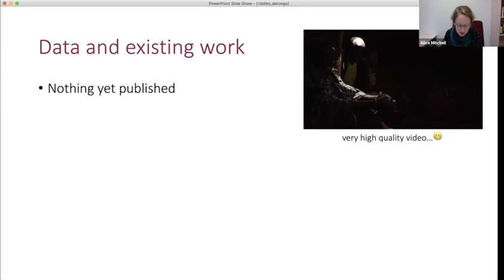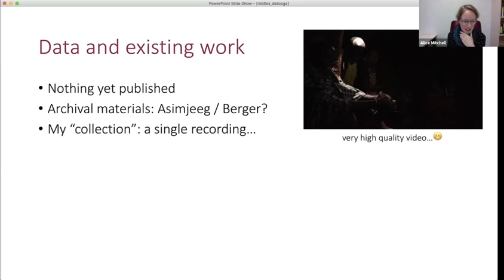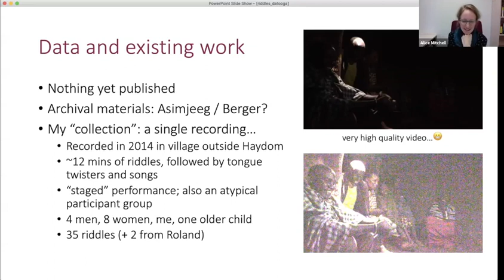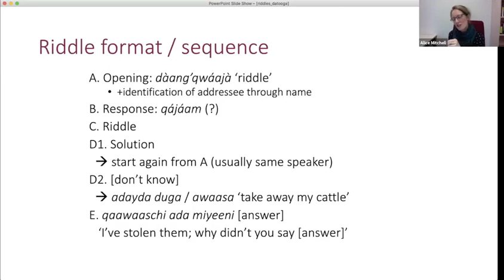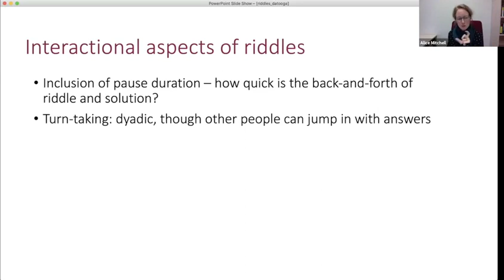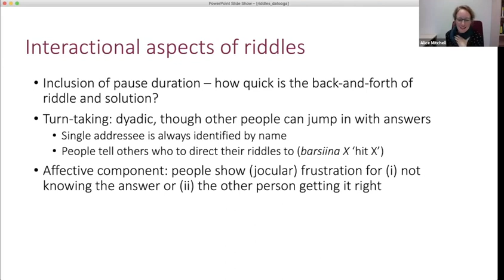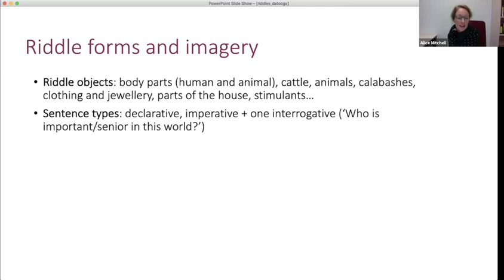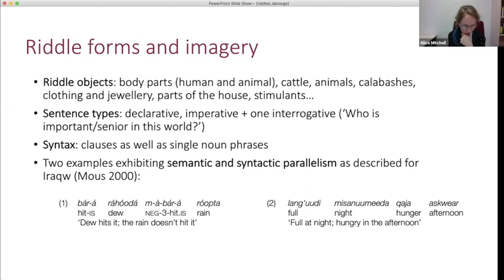Riddles of the Rift Valley - A First Look at Riddles and Riddling in Gisamjanga Datooga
How to cite: Mitchell, Alice. 2020. A First Look at Riddles and Riddling in Gisamjanga Datooga. Talk given at the Rift Valley Network Workshop "Riddles of the Rift Valley: Variation and convergence in a verbal genre". 20/11/2020.

Abstract: An overview of riddles and riddling in the Gisamjanga variety of Datooga.